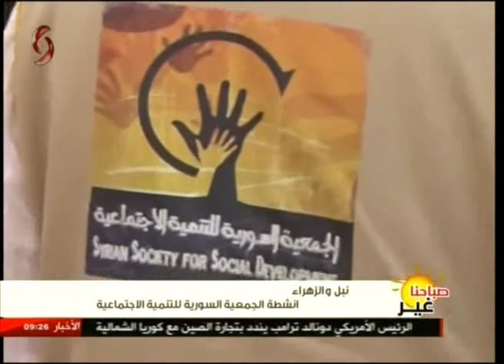أنشطة الجمعية السورية للتنمية الاجتماعية في نبل والزهراء